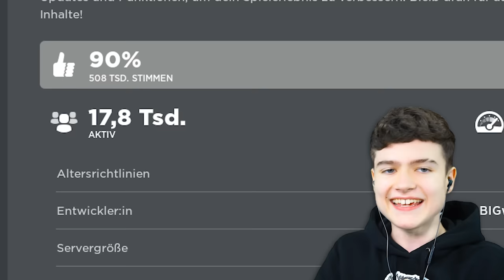"HILFE!" FARBE oder STERBEN!☠️ in Roblox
Im heutigen Video Spielen wir das neue Horror Roblox Spiel Farbe oder Sterbe auch bekannt unter "Color or Die". In diesem muss man durch ein buntes Labrynth laufen um viele verschiedene Gegenstände einzusammeln. Ob ich es geschafft habe alle Farben einzusammeln um dem Monster zu entkommen seht ihr in der heutigen Folge Roblox.

1. Like das Video
2. Teile das Video
4. Aktiviere die Glocke
5. Trage mein Creator Code LumeXx ein!

Darum geht es in Roblox:
Das Besondere an Roblox ist, dass es sich um eine Online-Spieleplattform handelt, auf der die NutzerInnen nicht nur spielen, sondern selbst 3D-Welt entwerfen und darin neue Spiele entwickeln können. So entsteht eine Vielzahl von virtuellen Welten und Games.